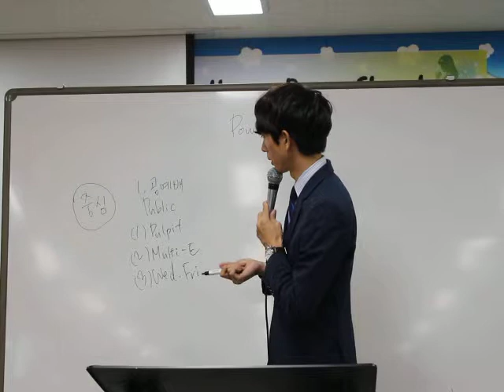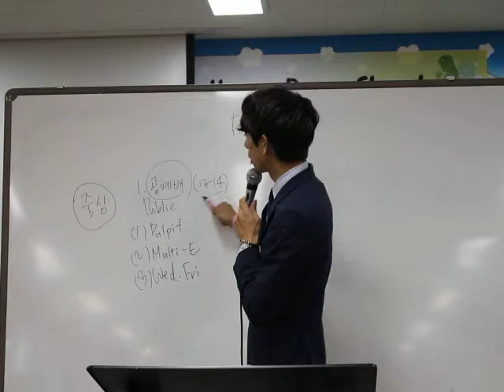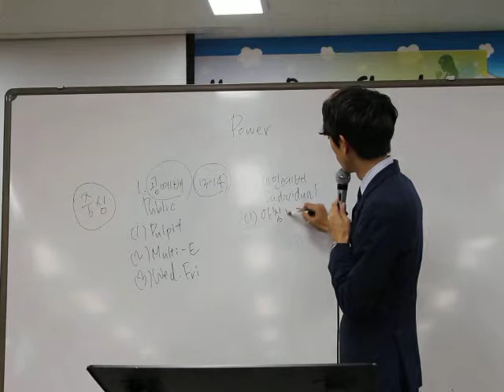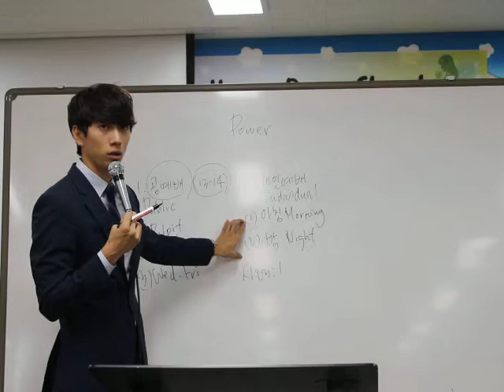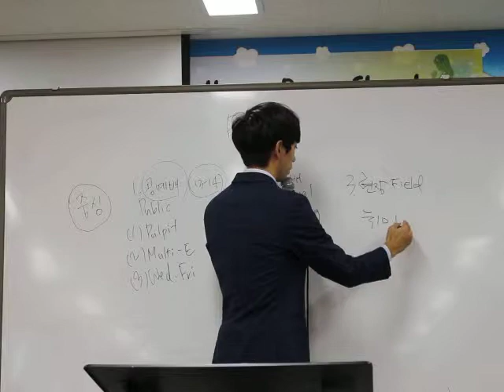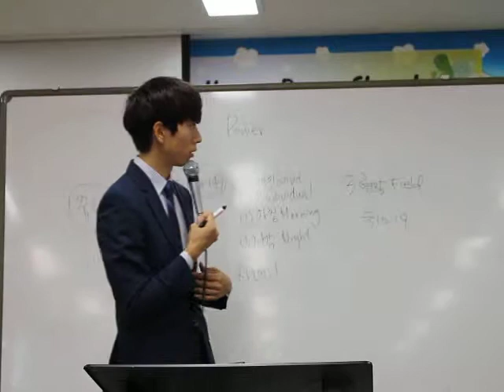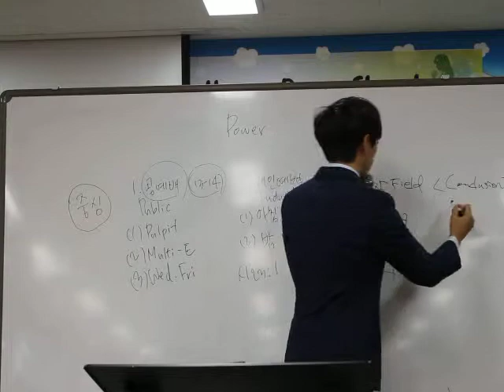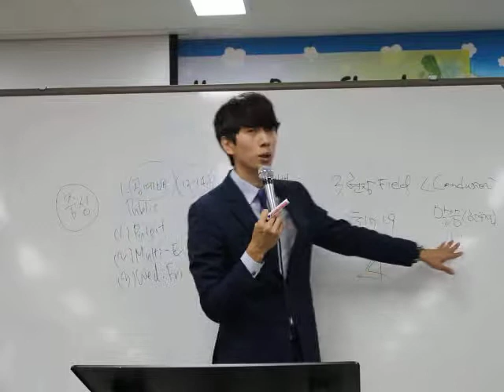170820 MMM Sunday Service "Power"